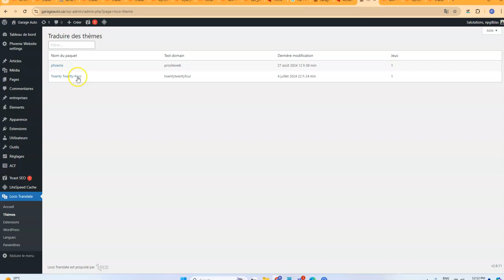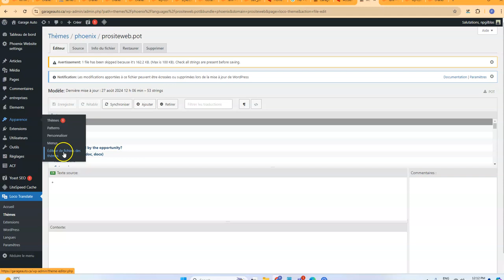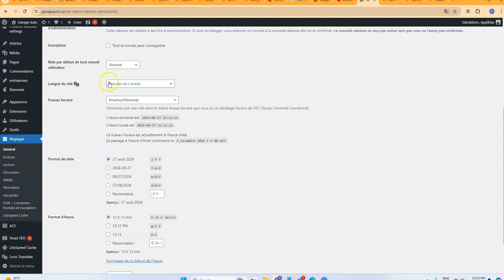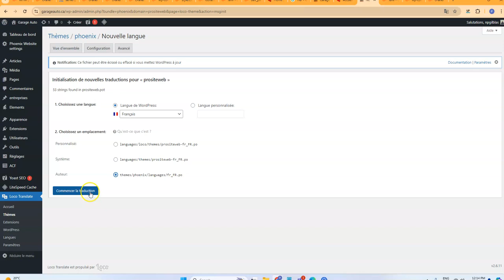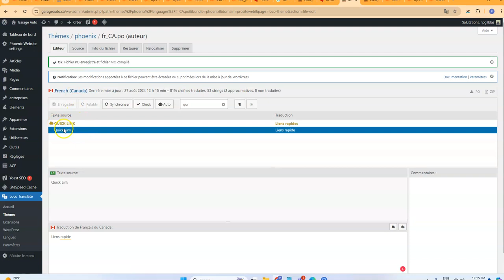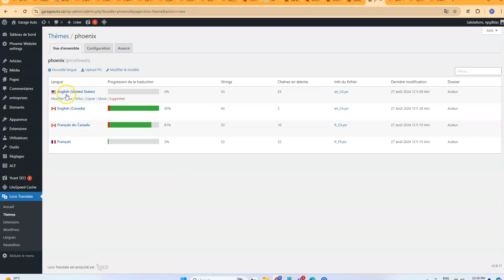Comment traduire les textes statiques sur un site web - WordPress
Bienvenue sur la chaîne YouTube de Prositeweb Inc.

Nous proposons une vaste gamme de contenus liés à la création de sites web et d'applications. Que vous soyez développeur, entrepreneur ou simplement passionné par le web, découvrez nos tutoriels, astuces, et conseils pour optimiser vos projets en ligne.